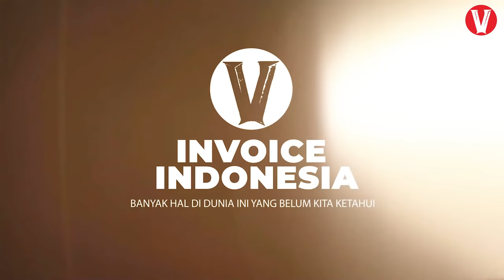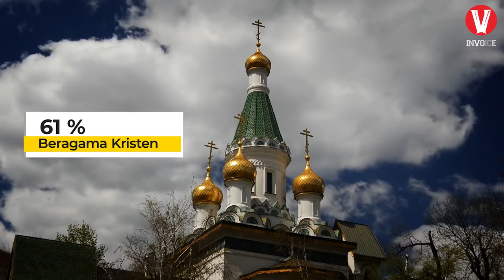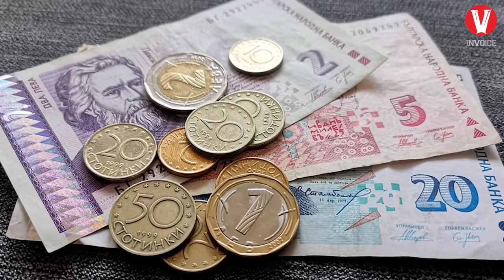Jarang Dibahas! Benarkah tidak ada yang SPESIAL dari Negara Eropa ini?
Bulgaria, apa yang pertama kali terlintas di kepala kalian ketika mendengar nama negara ini? bunga mawar, yogurt atau wanita cantik? Jika hal terakhir yang muncul di benak kamu, bisa saya pastikan kalo kamu jomblo akut.
Bulgaria adalah salah satu negara di kawasan eropa tenggara, negara ini mungkin tidak semenonjol negara-negara eropa lainnya. Tapi, benarkah tidak ada yang spesial dari negara ini? ada baiknya kita cari tahu lebih lengkapnya.